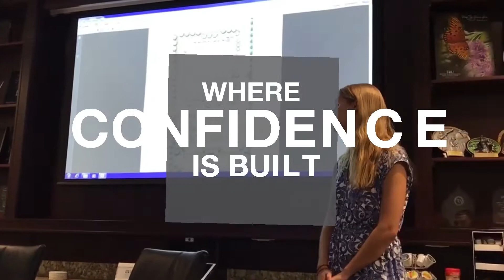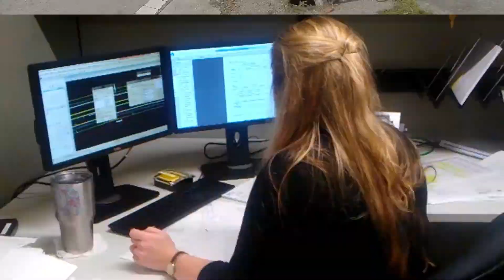WGI Interns | 2017 Program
Are you a student interested in getting a head start on a successful career? WGI offers paid internships for college students. Our summer program provides a well rounded learning environment that will serve to enhance your classroom education with hands on experience. You will have the opportunity to work with leaders in a variety of disciplines, including civil engineering, environmental services, survey, planning, landscape architecture, structural engineering and creative services. Interested in learning more? Apply today